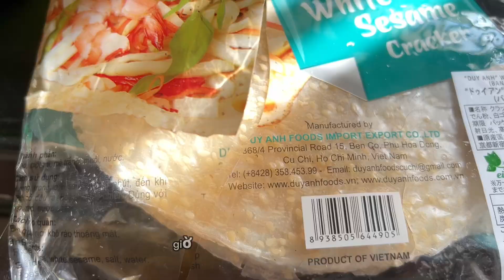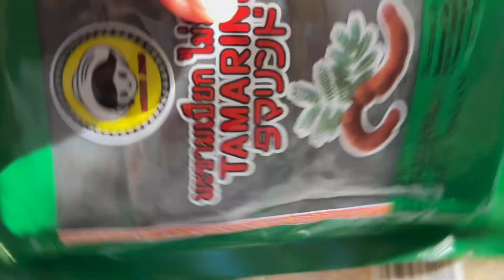Vlog | Mâm Hải Sản siêu ngon chất lượng ,Ốc Hương Sò Huyết Hấp Sả Ớt,Bánh Tráng Nướng Ngon Giòn Rụm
u mê với mâm sò huyết xào me,ốc hương hấp sả siêu cay , bánh tráng đa nướng ngon giòn rụm ăn đến đâu mê đến đó

Trong sò huyết có chứa rất nhiều dưỡng chất cung cấp năng lượng, chất đạm, khoáng chất như kẽm và magie tốt cho sức khỏe. Bên cạnh đó sò huyết còn chứa moisture; các loại vitamin A, B1, B2, C; protein; và lipid. Không những thế các món ăn được chế biến từ sò huyết còn được cho là bài thuốc hữu hiệu trong nhiều trường hợp.
Với các dưỡng chất như vậy, việc bổ sung các món ăn từ sò huyết giúp tăng cường sức khỏe cho tim mạch, bảo vệ chống lại các tác hại gây nguy cơ mắc bệnh tim. Với Vitamin B12 và omega 3 có trong sò huyết còn giúp tăng cường sức khỏe cho não, hỗ trợ hoạt động của não tốt hơn. Đồng thời các dinh dưỡng có trong sò giúp cơ thể sản sinh các tế bào bảo vệ hệ miễn dịch, chống oxy hóa, viêm và ung thư.

Ốc hương có  Photpho cũng rất cần thiết khi sản xuất ra ADN và ARN. Đặc biệt, ốc hương còn là loại thực phẩm rất tốt cho hệ thần kinh và não bộ. Đồng thời, loại ốc này không chứa Cholesterol nên hoàn toàn tốt cho tim mạch, là món ăn rất dễ tiêu hoá.

- Hằng xin chân thành cảm ơn mọi người đá xem video ủng hộ Hằng,moi người nhớ bấm like,share và bấm đăng kênh youtube : kamiya hằng jp-family cuộc sống thường ngày ở nhật, ủng hộ Hằng nhé, để xem những video tiếp theo của Hằng và gia đình,
-Cảm ơn mọi người và kính chúc mọi người một ngày thật nhiều niềm vui và hạnh phúc trong cuộc sống,
- Đây là các địa chỉ mọi người có thể liên lạc,inbox cho Hằng

1; facebook : kamiya hang or kamiya hằng jp-family cuộc sống thôn quê ở nhật , hải sản mẹ hằng theo mùa tại nhật,
2; tiktok : kamiya hằng jp
3; instagram : kamiya hang 0687
// Đặc biệt mọi người ở nhật muôn mua hải sản tươi ngon thì inboxx cho Hằng qua facebook nhé